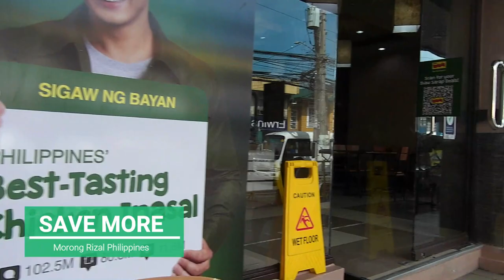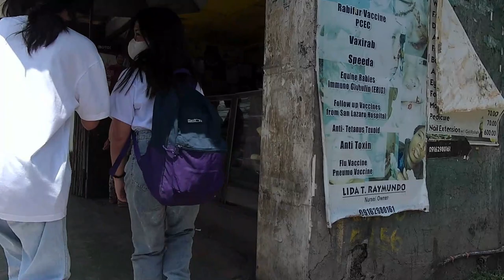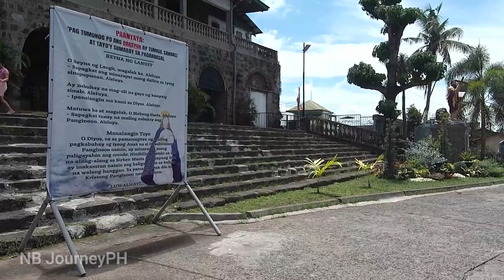VIRTUAL WALKING TOUR AROUND MORONG RIZAL IN 4K HD | URS | ST JEROME PARISH CHURCH | NB JourneyPH 🇵🇭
For the best viewing experience, watch the videos in 4K HDR! No vlog, no music, no talking. Just a real-life walking experience with natural ambient sounds.

Street walks vlogging No talk. Just walk.

Watch it in 4K or HD! No talking, No music, Just a pure walking tour experience with actual city ambient sounds.

Your feedback helps to create more content like this!

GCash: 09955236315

Related Channels:
LarryPH WALKING
Onaddosama
Local Looks
VincentWalkTour
Krypto Trekker
indoculture
Manila Girl Tours
Rain Everyday
PH Dot Net
Tour From Home TV
JWINTHAI
Tano Records

Street walking tour videos
walking tour
Feiyutech pocket cam
Johnny Khoo
KUYARONS TV
Dada Koo
PINOY BLOGGER PH
ESME TVKo
Vice Walks
Thinking Pinoy
Engr. Berto
Typhoon Henry
Wet Philippines
Walking wet
Riverbanks
Life in the Philippines
Philippines Life
Quiapo church
Molave
Raw Video
Tumana Marikina City
Riverpark
Google Map
juan celestial band
Mayon Volcano
Albay